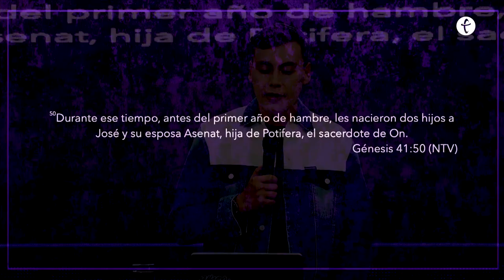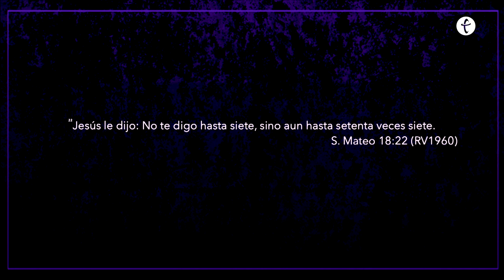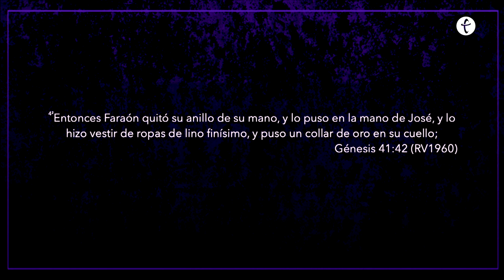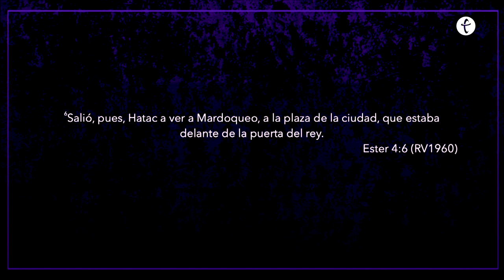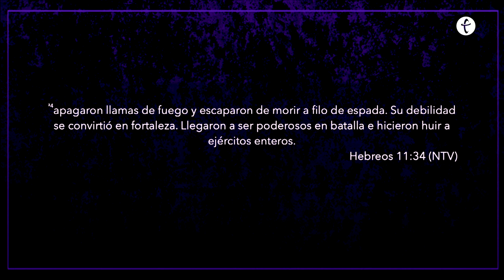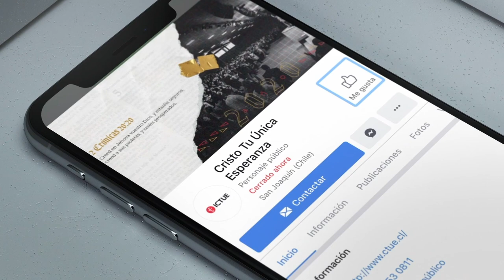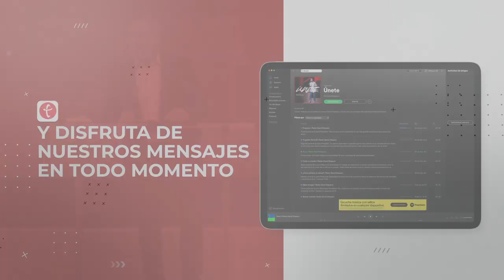Decido perdonar | Pastor David Chaparro